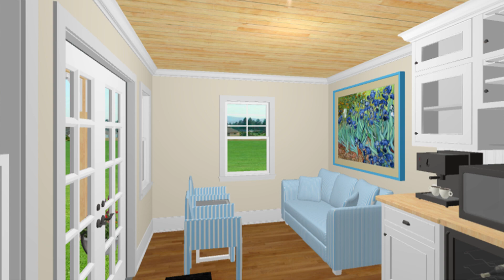Women Build Dallas 2021 "She Shed" Plans - Dallas Habitat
Women Build Dallas and Dallas Area Habitat For Humanity are excited to present The She Shed!

Learn how you can be part of Women Build Dallas today!